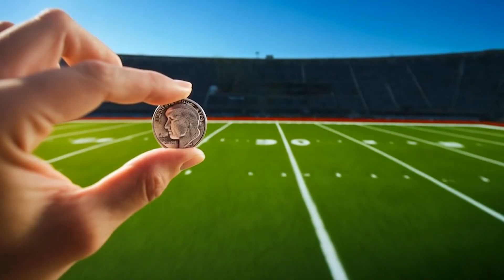You Will Not Believe How Huge the Universe Really Is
🌌 You Won’t Believe How MASSIVE the Universe Really Is! 🚀✨
Take a mind-expanding journey from our tiny blue planet 🌍 to the furthest reaches of the observable universe 🌠. In this epic space video, you’ll discover just how small Earth is in the grand scale of the cosmos — and how mind-blowingly massive stars, galaxies, black holes, and galaxy filaments really are! 😱

🧠 Ever wondered how Earth compares to the Sun? Or how our entire Milky Way galaxy stacks up against the largest structures in the universe? If you shrunk the Sun to the size of a fruit, how big would UY Scuti be? 🍉🌟 Or if the Milky Way were a grain of sand, how large would the rest of the cosmos be? 📏 Prepare for scale comparisons that will blow your mind!

👨‍🚀 Explore With Us:
✅ Earth vs the Sun ☀️
✅ Planet sizes using food 🥦🍅
✅ The size of UY Scuti – one of the largest known stars 🌟
✅ Supermassive black holes like TON 618 🕳️
✅ Galaxy clusters, cosmic filaments, and the Hercules-Corona Borealis Great Wall 🌌

🎥 This visually stunning space documentary is perfect for astronomy lovers, students, and curious minds who want to grasp the staggering scale of our universe.